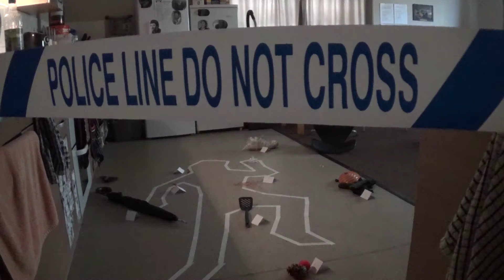Video game Detectives in real life